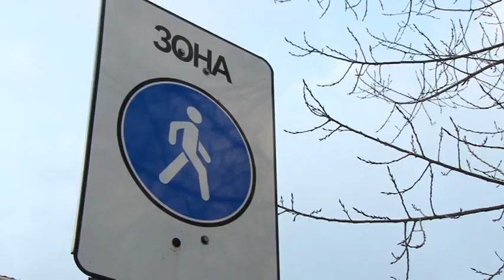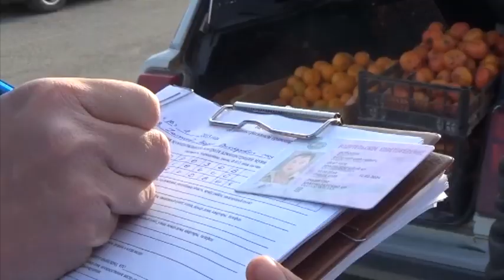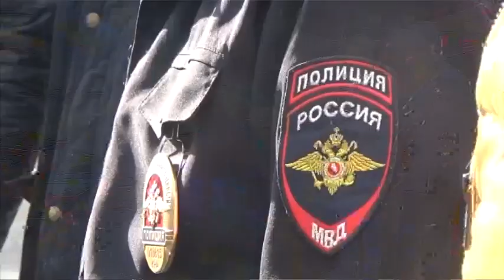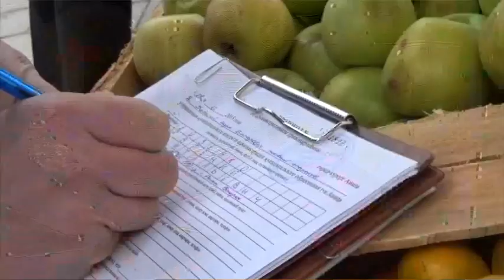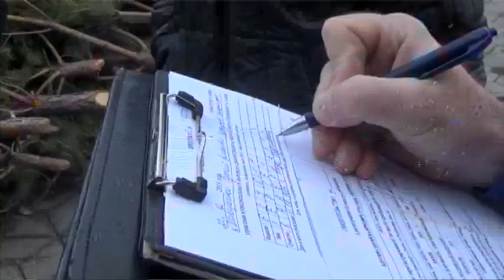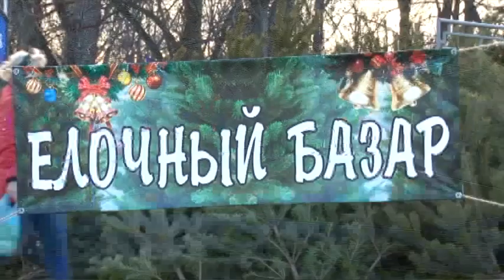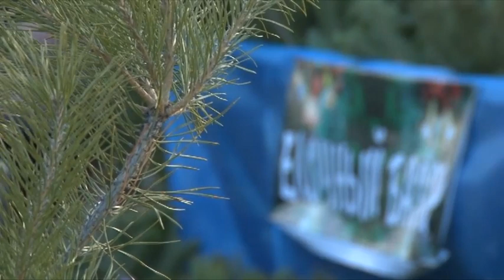Новости "Анапа Регион" от 23 декабря 2015 года